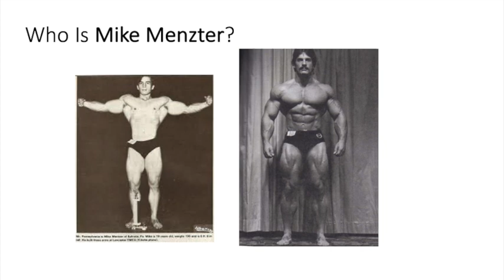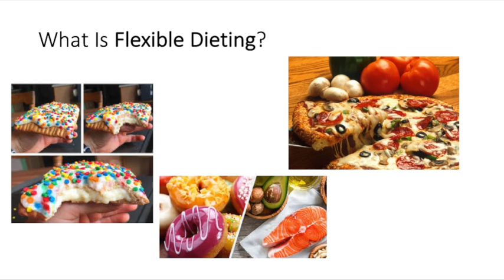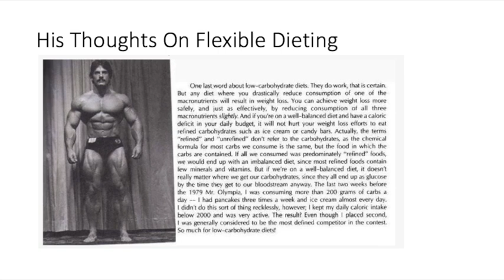Mike Menzter On Flexible Dieting